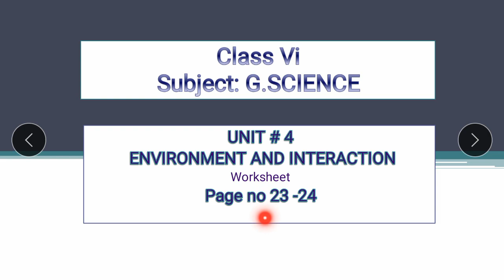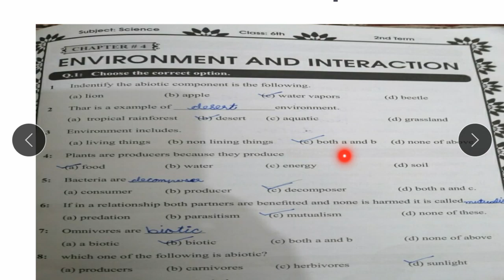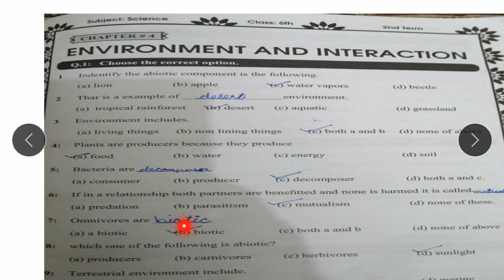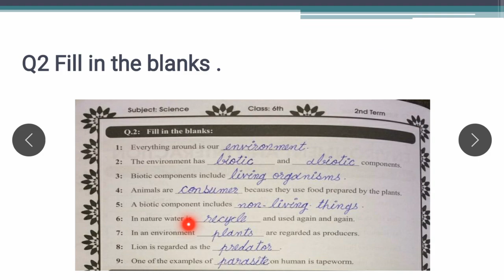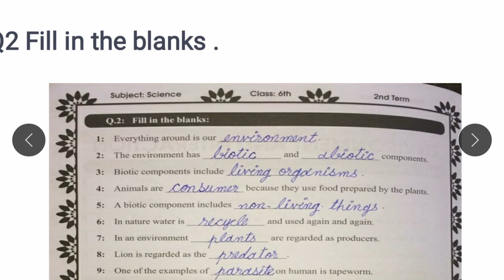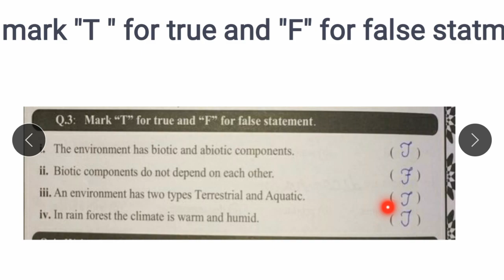Class VI Science Lecture 3